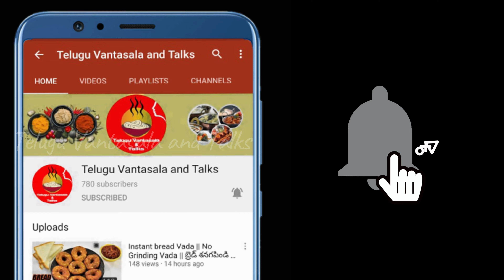బంగారు పునుగులు – Red Chutney ||street style punugulu and chutney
Telugu Vantasala and talks prepared a easy and quick homemade bangaru punugulu and red chutney Recipe.  Telugu Vantasala and talks will show you exact way to prepare it in a nice, tasty kalyana rasam recipe at your home easily in Telugu.
Please follow our full video, try this at your home and share your experience with us.
Ingredients:
Bengalgram Dal  - 1 cup
Moong Dal   - 1 cup
Chopped green chilli - ¼ cup
Chopped onions  - ¼ cup
Chopped ginger  - little bit
Chopped coriander - ¼ cup
Butter   - little bit
Cumin seeds   - 1 tsp
Eating soda   - ¼ tsp
Oil            -  sufficient to fry
Red Chutney:
Chopped Tomato  - 1 cup
Dried chilli   - 5 Nos
Tamarind   - 4 cloves
Dried chilli   - 2
Garlic cloves   - 4
Curry leaves   - 1 clove